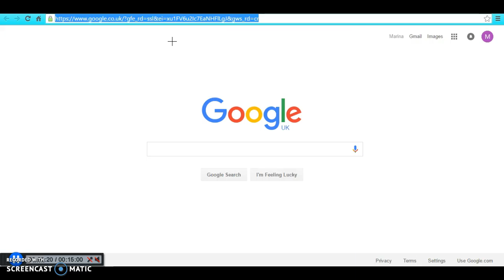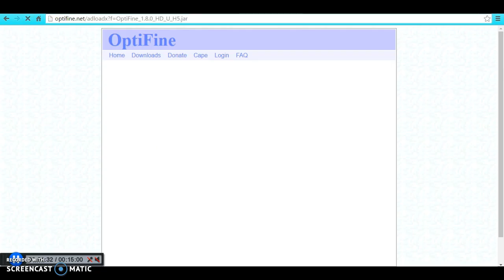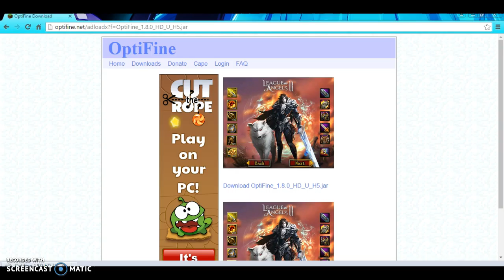How to download "Optifine" for Minecraft PC